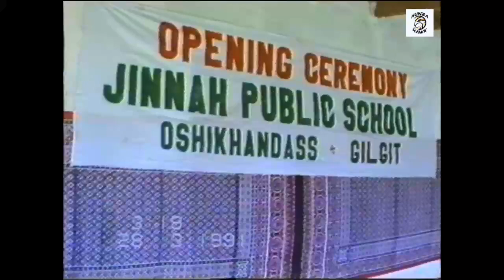students first day at Jinnah Public school 1991. The day of change | Revolution | History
1991, historical video
this was the fist day that students came to the first English medium school of the region along with their parents to celebrate the opening.
that was unforgettable, which really really mean something which really make history and change in education system in the region.